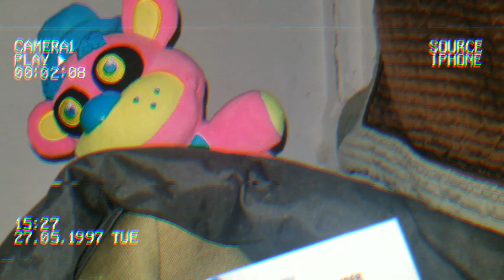blacklight fantasy all jumpscares